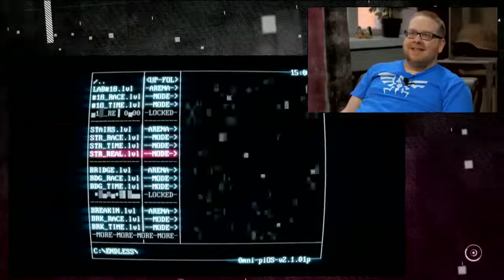KONTROLLER – Superhot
Det mest innovativa fps:et på evigheter!

NYA STREAMS ÅTMINSTONE VARJE TISDAG OCH FREDAG KL. 19 FINSK TID, Kl.18 SVENSK TID

VILL DU SPELA MED MIG? ADDA MIG PÅ STEAM!